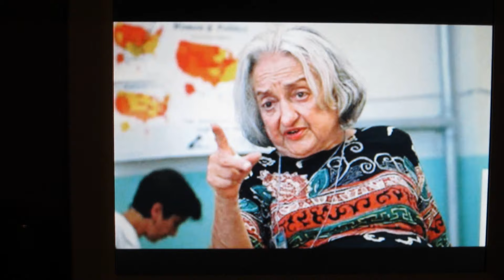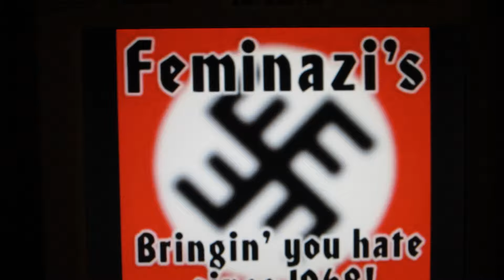Dear FemiNazi's Around the world.You will RESPECT my MALE SOVEREIGNTY!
You will RESPECT my MALE SOVEREIGNTY!

PS-if this offends you or makes enemies then good.that only means that i have stood up for something great.